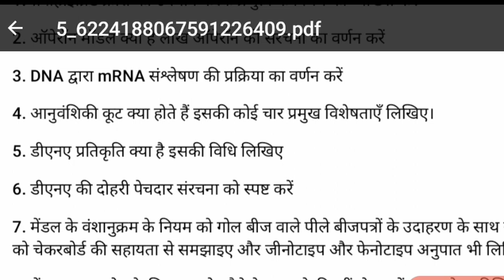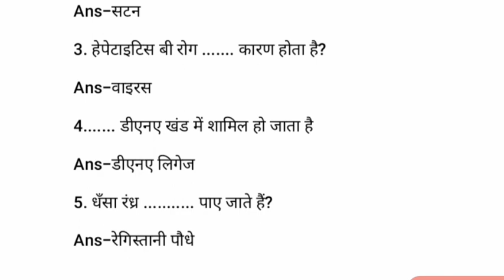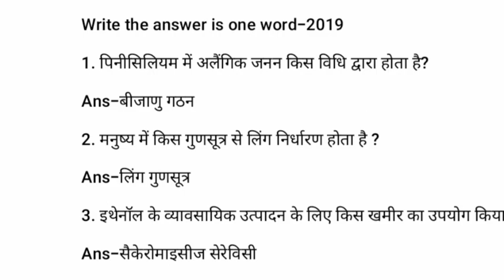Madhya Pradesh class 12th biology real varshik pepar 2022 |कक्षा 12वी जीवविज्ञान वार्षिक पेपर असली